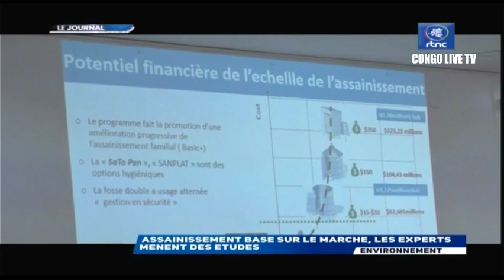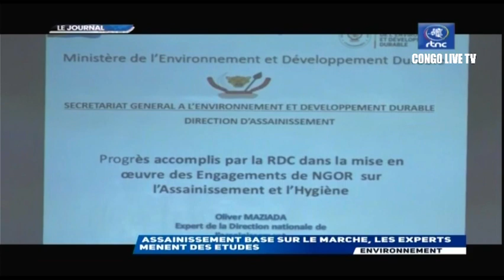🔴FLASH : DEMOSTRATION DE PUISSANCE FARDC DE LA MENACE À L’ACTION 🤛🏻🤛🏻 L’ENNEMI EN DÉBANDADE